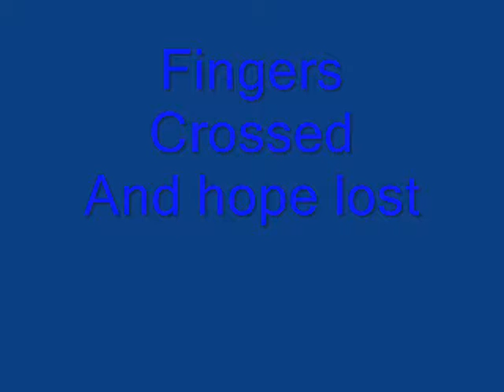Between The Shadows - An introduction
An introduction to the music band from the outskirts of Manchester . Music - Green Day - Give Me Novacaine